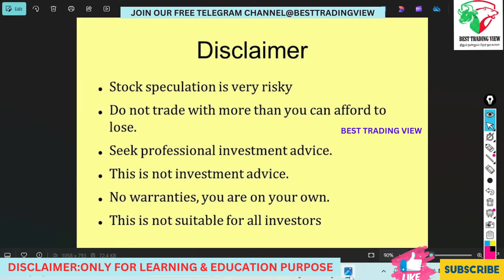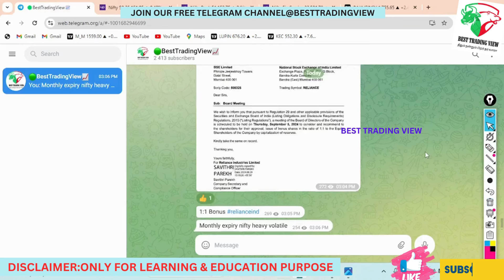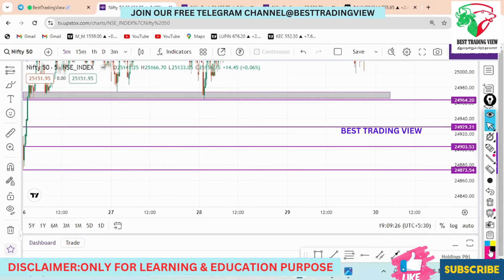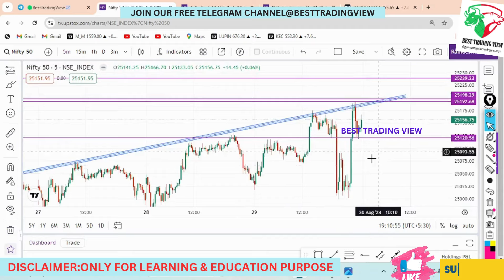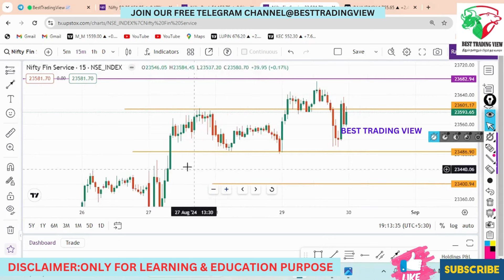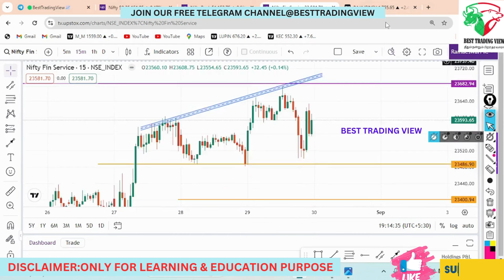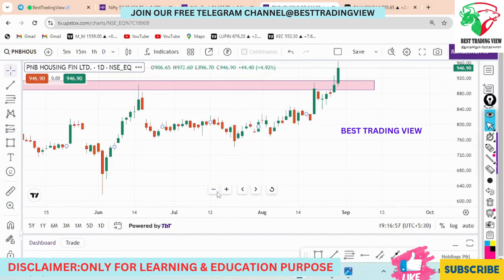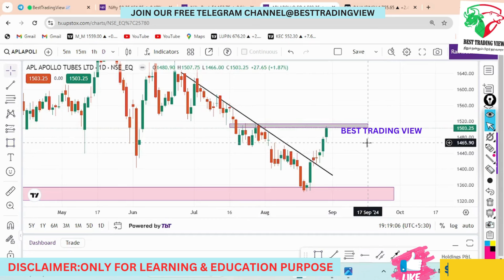NIFTY/BANNIFTY/FINNIFTY ANALYSIS||BREAKOUT STOCKS